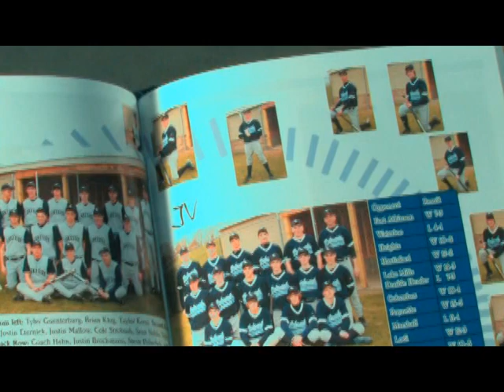Baseball Music Video.mpg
This is the videography students' first attempt at a music video.